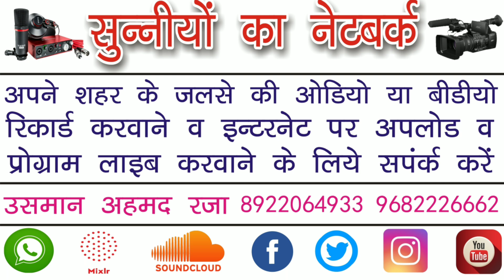सुन्नियों दिल में बसाओ ये कलाम - Ahmad Raza Ne Unka Chehra Dekhkar - Saleem Raza Sahab - Dundwa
Rec Palace :- Dundwa Buzurg Gursahayganj
Title :- Jashan E Gaus E Azam Wa Tajushhariya Confrance

Aap Hazrat Yahan Sunni  - Hamd  - Naate Paak - Bayan - Takreer - Dua - Salato Salam - Islamic Naat - Nizamat - Quran - Hadees - Ramzan - New Nizamat 2021 - Famous Naat 2021 - Indian Naat Khwan - Latest Naat 2021 - New Bayan 2021 - Suprhit Naat 2021